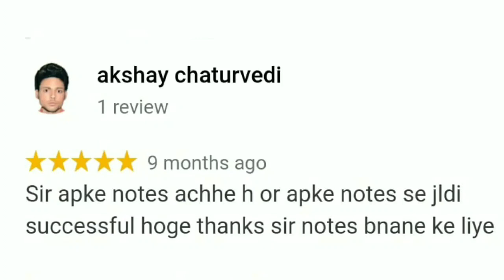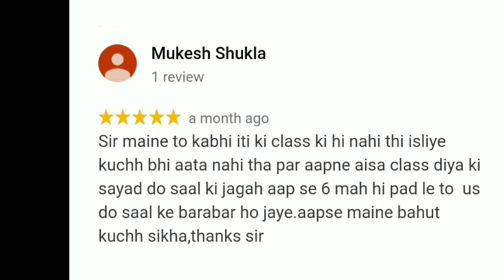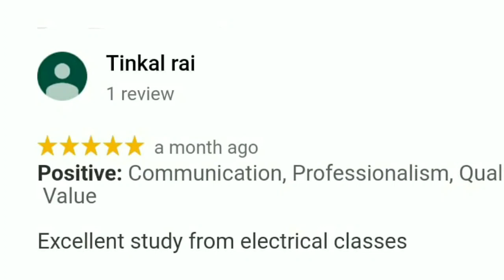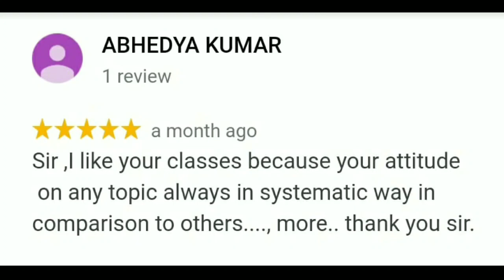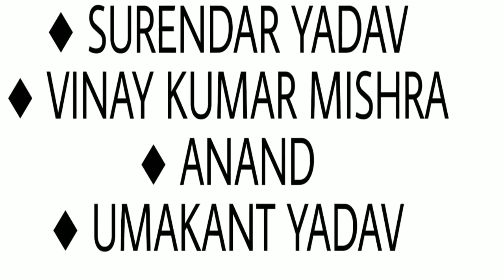पिछली टीजी 2 भर्ती में ये हुए सफल अबकी है आपकी बारी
01 जुलाई से इंग्लिश की क्लास शुरू होगी । ₹299 फीस है उसके लिए । 15 अंक की अंग्रेज़ी की तैयारी हो जाएगी ।

स्टडी मटेरियल

टेक्निकल हिंदी संस्करण - ₹750
टेक्निकल अंग्रेज़ी संस्करण - ₹800
कंप्यूटर हिंदी संस्करण - ₹550

स्पीडपोस्ट से पते पर आएगा 10 से 12 दिन में ।

टेक्निकल वीडियो कोर्स - ₹1000/-
इसमे 112 वीडियो क्लास मिलेगी
105 से अधिक घंटे के समय की
कोई समय सीमा नही जब तक चाहें देखें

नॉन टेक्निकल के लिए ₹550 शुल्क पे करना होगा
इसमे आपको रीजनिंग क्लास के सिलेबस की वीडियो मिलेगी, GK के मटेरियल का pdf और हिंदी का pdf दिया जाएगा ।

गूगल पे / फ़ोन पे पर pay करें : 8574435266

जो छात्र भी घर बैठे सफलता पाने और tg2 बनने के इच्छुक है वो तुरंत pay कर के screenshot व्हाट्सएप्प करें 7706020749 पर ।

धन्यवाद ।